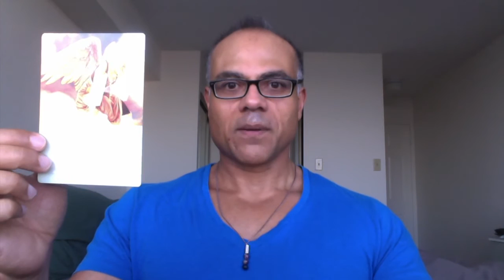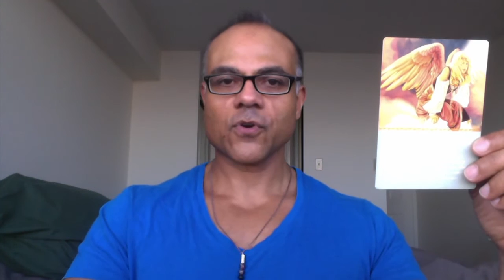Angel Reading December 17